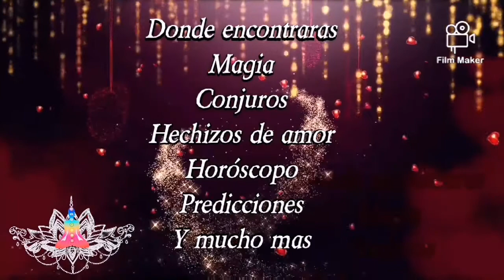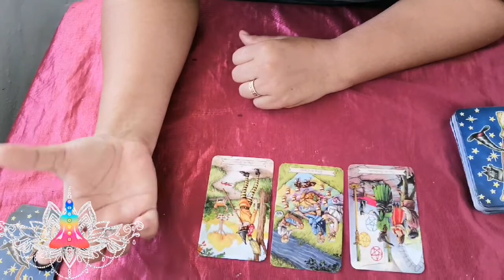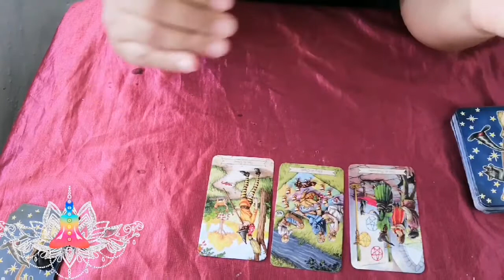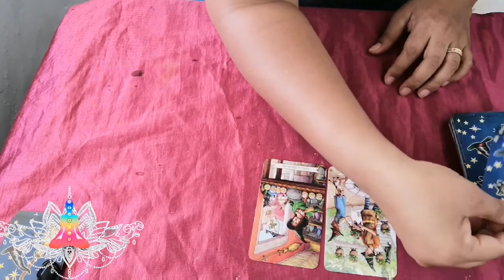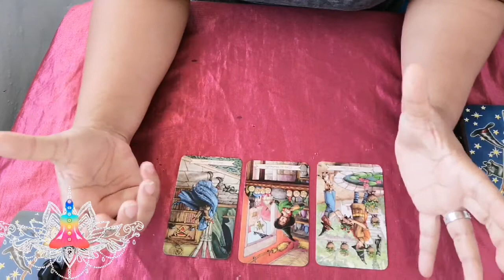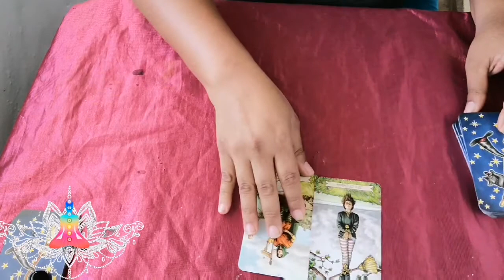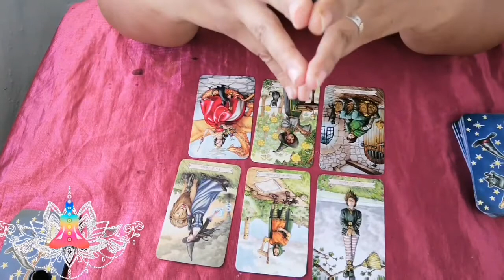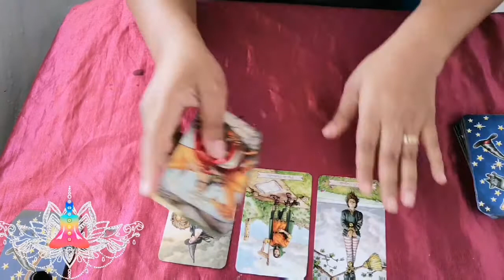predicciones para el signo piscis ♓ salud, dinero y amor